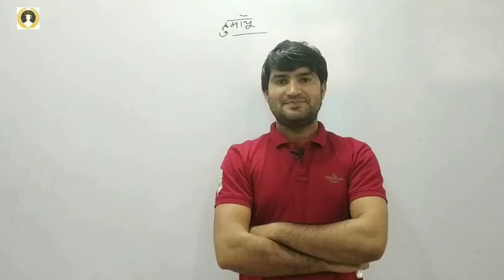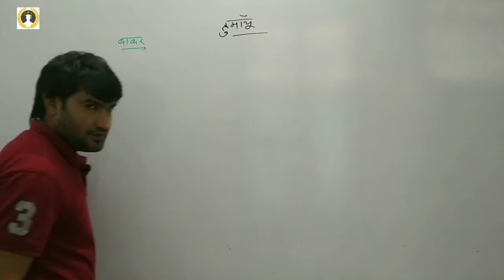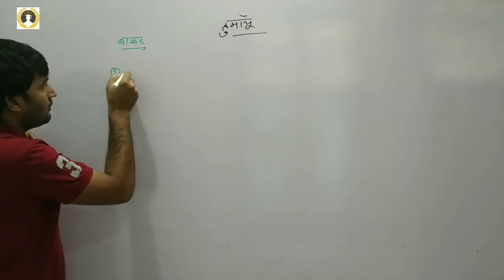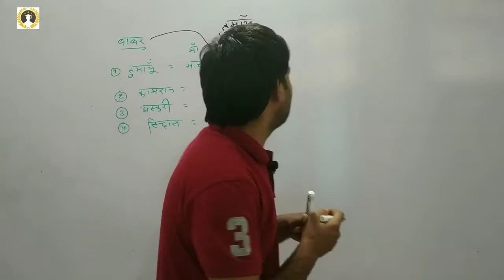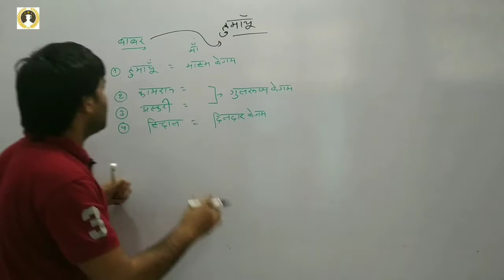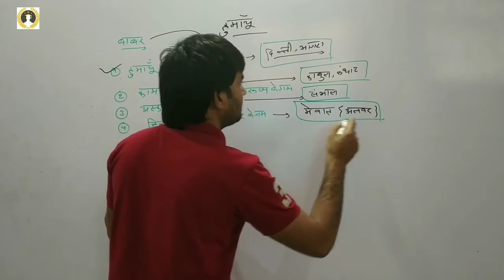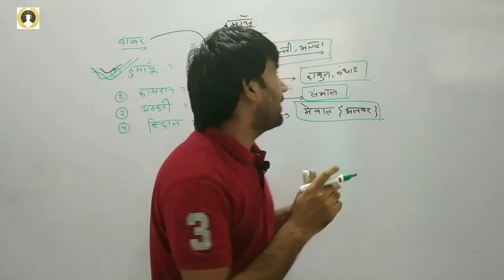मुगल बादशाह हुमायूँ || मुगल साम्राज्य का विभाजन || बाबर की वसीयत